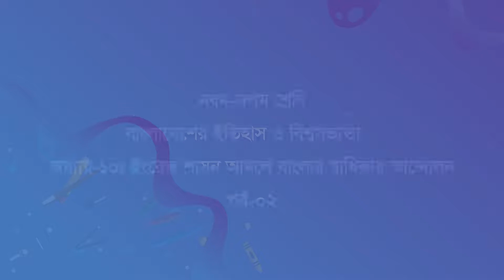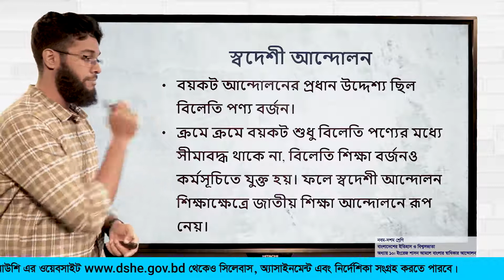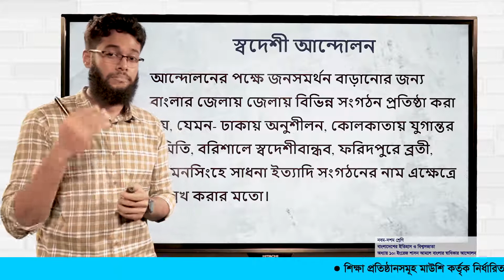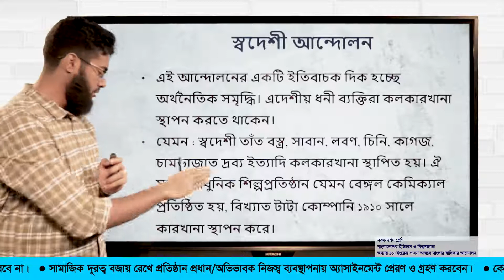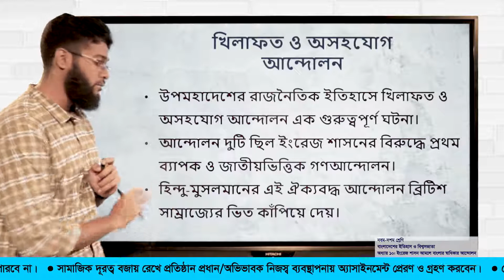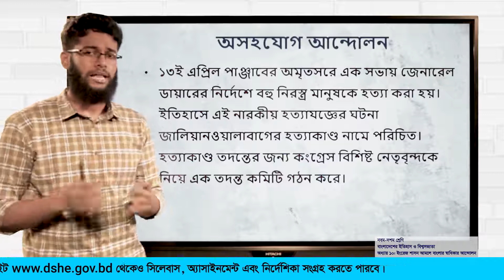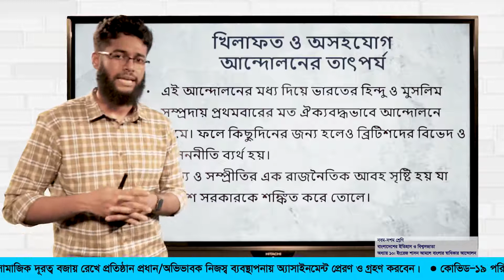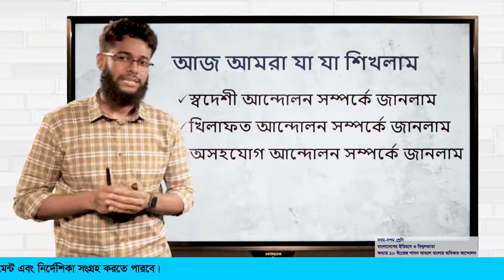নবম-দশম শ্রেণি | বাংলাদেশের ইতিহাস ও বিশ্বসভ্যতা |ইংরেজ শাসন আমলে বাংলার স্বাধিকার আন্দোলন| পর্ব ০২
এই ক্লাসে আমরা শিখবো স্বদেশী আন্দলন, খিলাফত আন্দোলন এবং অসহযোগ আন্দোলন সম্পর্কে।